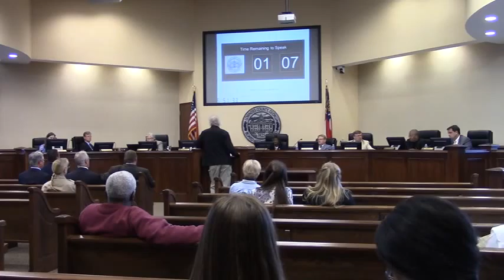8. CWTBH - John Quarterman @ LCC Regular - 2016-03-22